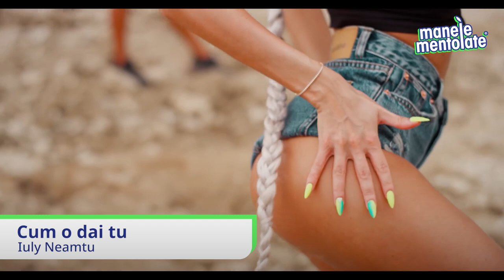Colaj Manele De Petrecere 2022 🆕Cele Mai Noi Manele De Distractie Si Dans | Mix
🆕 Ascultă playlist-ul oficial - Manele Mentolate

Ξ Tracklist
00:00 Tzanca Uraganu - Banii
03:15 Iuly Neamtu - Cum o dai tu
05:34 Cocos de la Calarasi x Vali Vijelie xIuly Neamtu - MALDIVE
08:14 Iuly Neamțu - Formula 1
10:21 Costel Biju x Iuly Neamtu - LUPII ( Au Au Au )
13:31 Iuly Neamtu - KAWASAKI
16:22 Vali Vijelie x Nikolas - Baccarat
18:47 Iuly Neamtu x Costel Biju - Noapte buna
21:30 Nikolas - Diamante Roz
23:47 Iuly Neamțu - NASA
26:28 Costel Biju - Te ia
29:00 Iuly Neamtu - Cum Arde
31:19 Costel Biju - Antalya
33:17 Iuly Neamtu x GHEBOASA - DA-I TIGANCA
35:51 Iuly Neamtu - Mama ce bucata
38:27 Iuly Neamtu - CRYPTO
41:01 Nikolas Sax x Cocos de la Calarasi - Pasarica mea
43:48 Nikolas - Inima Mea
46:25 Iuly Neamtu - CARDIO
48:51 Iuly Neamtu x Mos Ion Roacker - Ciao Ciao
51:21 Iuly Neamtu - LEGENDA
53:53 Cocos de la Calarasi - Noapte de DUBAI
56:53 Iuly Neamtu - SERPI
59:23 Iuly Neamtu - SETE